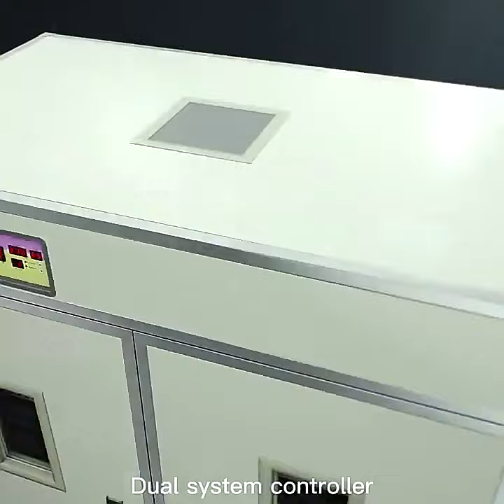Capacity 5280 Eggs Hatching Commercial Incubators Large Capacity Price Cheap Automatic Egg Incubator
The egg incubator is a new generation of smart hatching control syste, depending on the technological advantages in computer network and power control equipment, under the guidance of animal husbandry expert, combined with the reality of hatching industry in China and the experience of research personnel in development and production of hatching equipments.

The egg incubator adopts the double row digital screen; the special multi function window can provide the guides for user’s operations. The product is equipped with multiple user friendly functions, and more precise control function, thus to achieve a better automatic hatching process. The microcomputer smart hatcher functions as smart control of temperature, humidity, and ventilation, regular egg turning, various alarm indication, detection, fault prompts, and one key hatching settings, thus to realize a real full automatic egg hatcher process.

Main Technical Parameters of the egg incubator :
1). Temperature measuring range: 0 ~ 99.9 °C
2). Temperature measuring accuracy: ± 0.1 °C
3). Humidity measuring range: 0-99% RH
4). Humidity control accuracy: ± 4% RH
5). Control channels of output signal: total 6 channels (over-temperature, controlled temperature, under temperature, left egg turning, right egg turning, controlled humidity)
6). Max control output load current: controlled temperature, under temperature ≤ 8A/AC220V, controlled humidity ≤ 3A/AC220V, left egg turning, right egg turning, over-temperature ≤ 1A / AC220V
7). Egg turning times: it can be recorded up to 999 times.
8). Egg turning cycle: adjustable from 0 to 99.9 hours (the default value is 1.5 hours)
9). Egg turning time: adjustable from 0 to 999 seconds (the default value is 180 seconds)
10). Ventilating cycle: 0-99.9 hours (adjustable, the default value is 2 hours)
11). Ventilating time: 0-999 seconds (adjustable, the default value is 30 seconds)